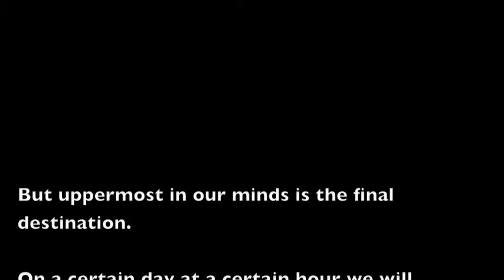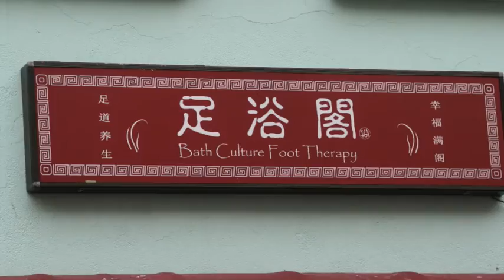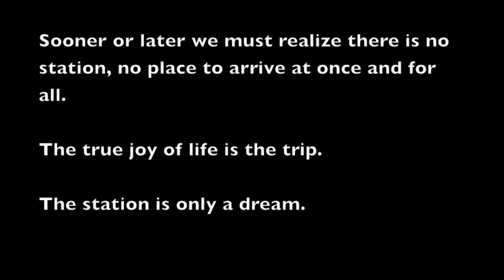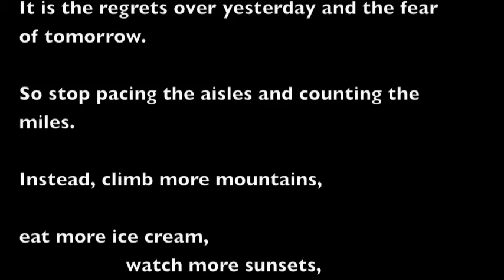The Station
Amazing Race Singapore, a unique team bonding experience